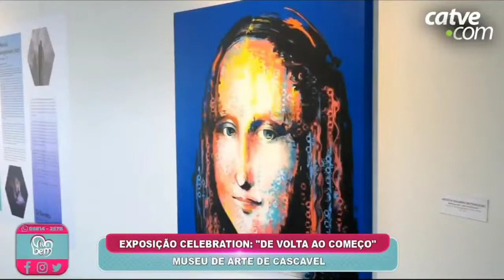Leonardo Da Vinci deve ser contorcer no tumulo com minhas releituras!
"DA VINCI" deve se revirar no túmulo com minhas Monalisas rsss

VEJA A ENTREVISTA COMPLETA NO MEU CANAL DO YOUTUBE